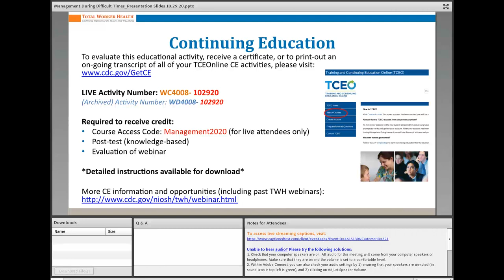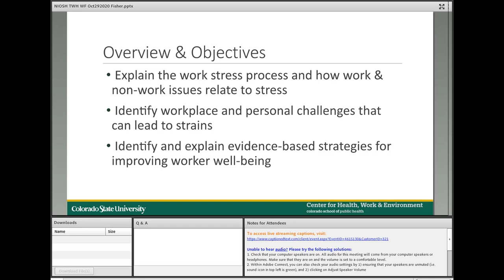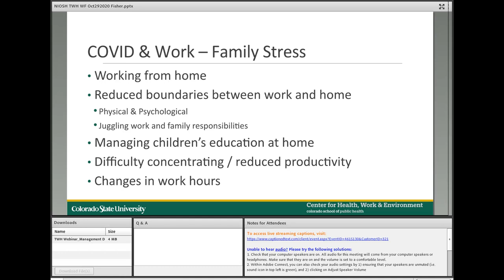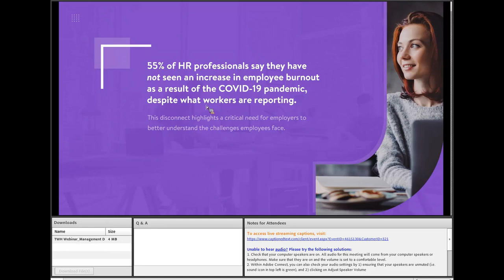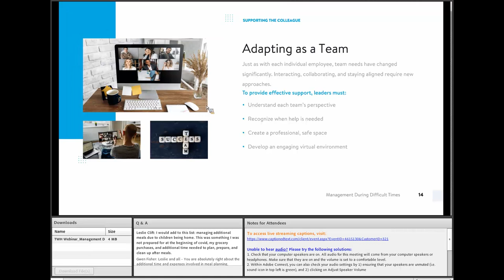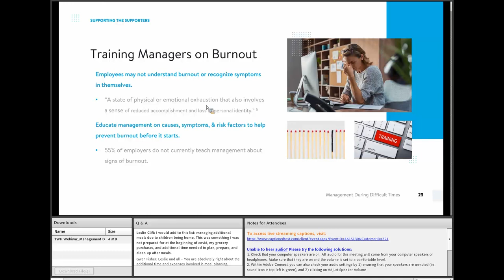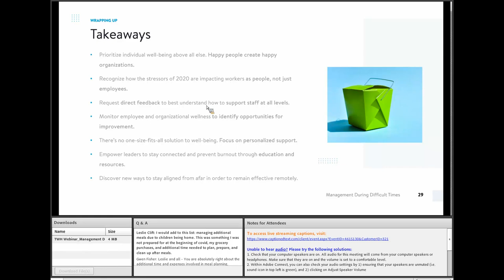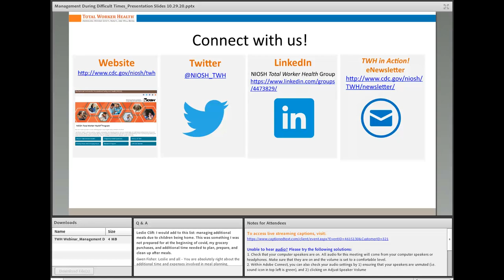Supporting Workers and Families to Prevent Burnout and Promote Well-Being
Description: For National Work and Family Month, the NIOSH Total Worker Health Program was pleased to host Dr. Gwen Fisher, from Colorado State University, and Corey Berkey of JazzHR in conversation. During the presentation, speakers covered topics including juggling work and non-work roles, resources for workers to address work stress, how companies can support team members virtually, and recognizing the needs of workers. For more on Total Worker Health, check out